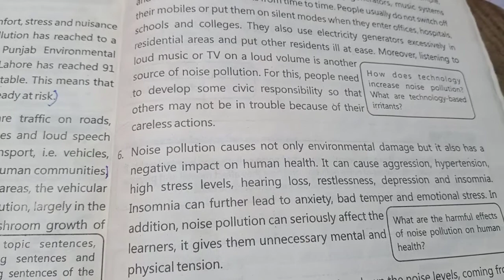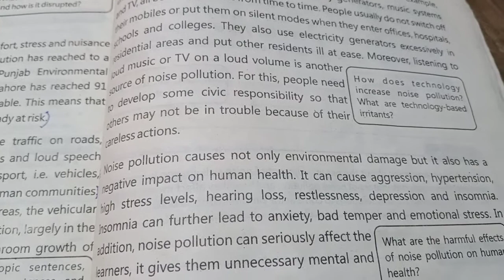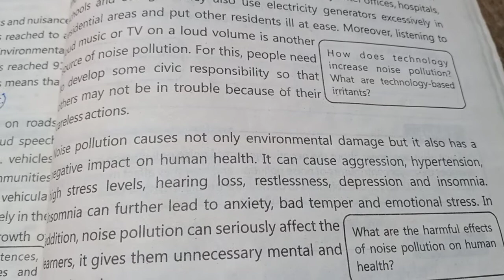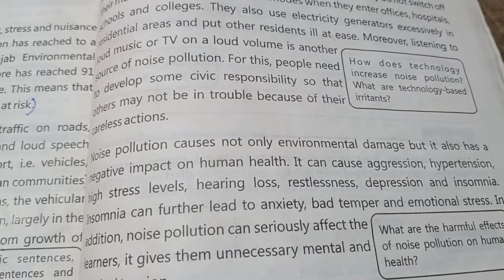pre 9th Eng Lec# 08